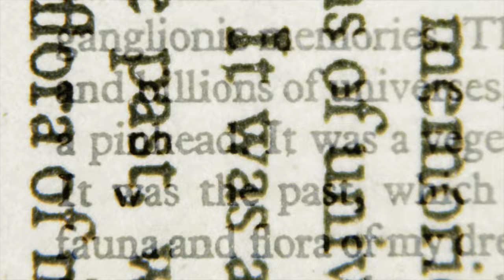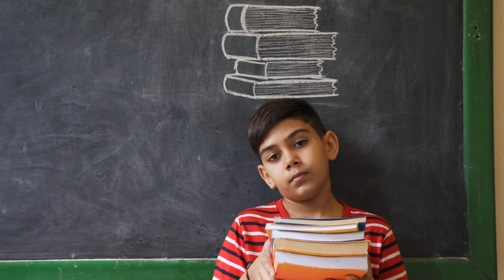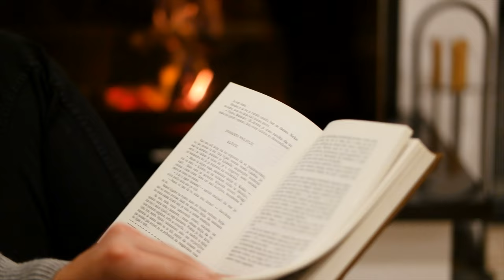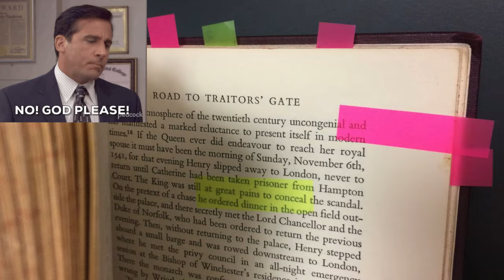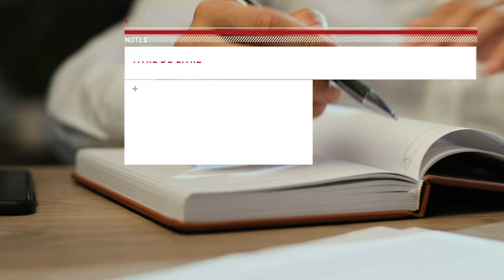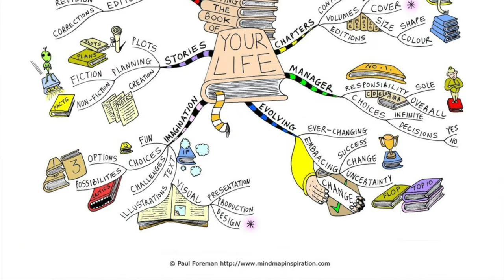COMMENT MÉMORISER LES LIVRES de non-fiction et retenir l'essentiel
Comment mieux lire, lire efficacement et retenir les pépites des livres de non-fiction que vous lisez ? Voici ma méthode complète...

⭐Rejoignez gratuitement ma liste de contacts VIP (recevez des conseils exclusifs par email)

💻 Retrouvez tout mon matériel vidéo, audio et ce que j’utilise pour gérer mes activités sur Internet :

✊ CONTRIBUTION, KIFFE ET EVOLUTION 🙏 !

0:00 : Introduction
1:13 : Déclics et 2 livres qui ont changé ma vie
4:43 : Les bienfaits des livres
5:43 : Les 3 étapes
6:50 : 5 règles pour lire efficacement
10:54 : Comment trouver et choisir les bons livres ?
13:43 : Comment trouver le temps de lire et lire efficacement ?
15:37 : Comment se concentrer pour lire ?
16:13 : Comment prendre des notes de lecture ?
20:30 : Comment utiliser aux mieux les connaissances de lectures et retenir l’essentiel ?
23:08 : Un message important qui me tient à coeur